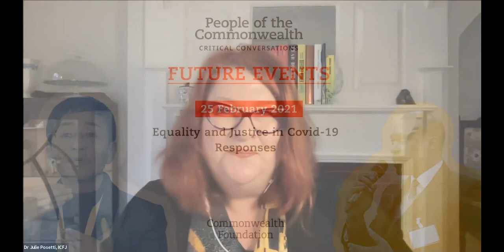The People’s Voice: Protecting Media Freedom Throughout the Commonwealth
Sign up to participate in other events in the Critical Conversations series

More about this episode: the decline of media freedom in the Commonwealth has been identified by Commonwealth Member States, institutions and civil society as an issue of growing concern. Threats to media freedom are contributing to an erosion of democratic culture and diminished government accountability at a time when such accountability has never been more important—or more urgent.

All Commonwealth Member States have publicly committed themselves to upholding ‘peaceful, open dialogue and the free flow of information, including through a free and responsible media’. But across the Commonwealth, assaults on media freedom are becoming more commonplace and more severe.

While there are many events looking at these issues, this event will focus on issues unique to the Commonwealth’s position: asking what can be done by and with Commonwealth institutions, what can civil society do to work against the multiple forces that are seeking to close down the free flow of accurate and truthful information and the role the Commonwealth needs to play if it is to remain true to its own principles.

Moderator:
Julie Posetti

Panellists:
Clare Rewcastle Brown
Manasseh Azure
Steffon Campbell
Guy Berger
Rana Ayyub
Shahidul Alam
Zoe Titus
Caroline Muscat